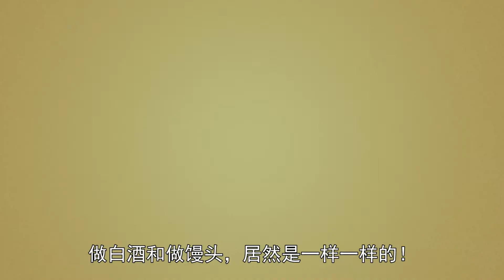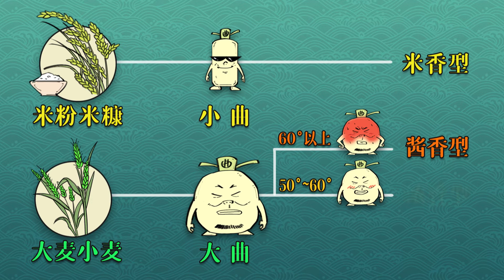混知百科 | 酱香、浓香都搞不懂，你还怎么在酒桌吹牛？